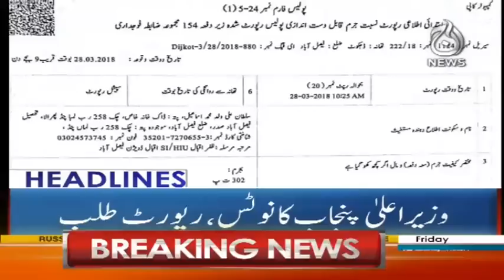Headlines 12 AM - 30 March 2018 | Aaj News